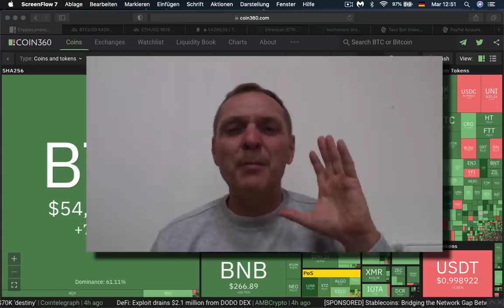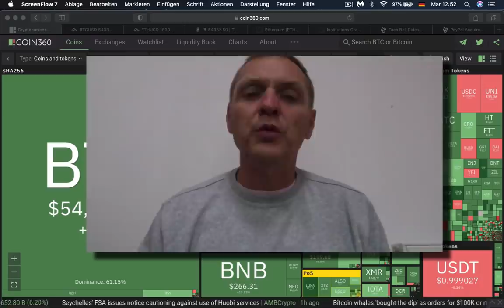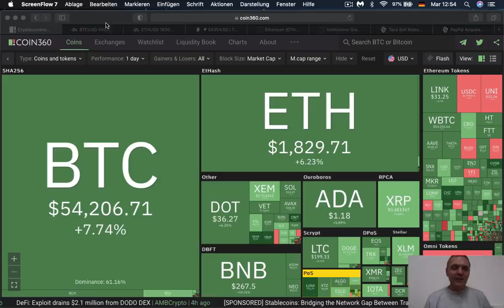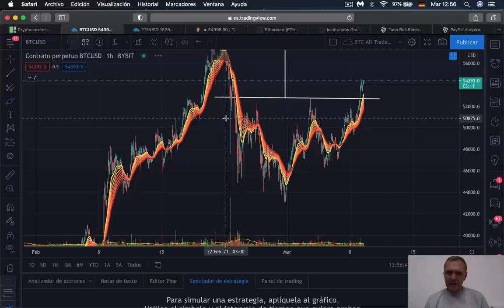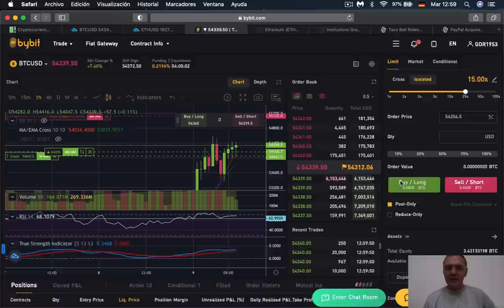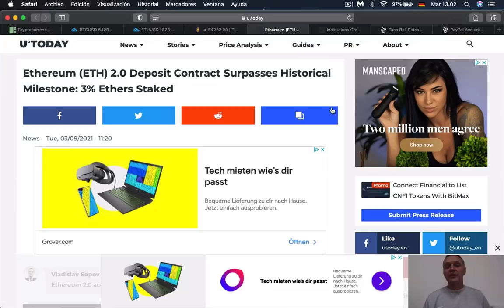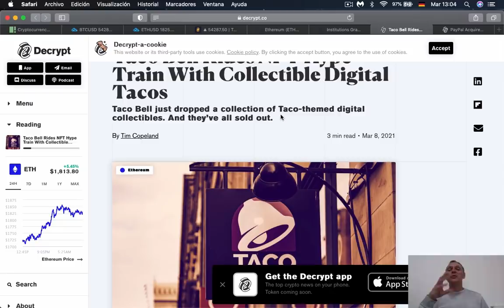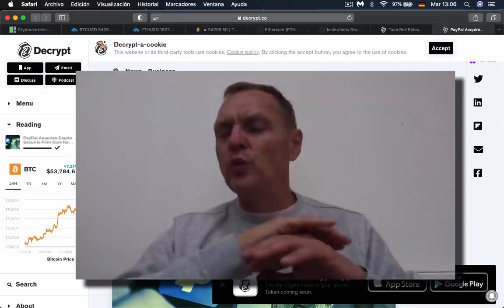11,554 BITCOIN´s comprado por instituciones l Ronny Röhrig - Cripto avances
11,554 BITCOIN´s comprado por instituciones
Timestamp:
00:00 Que hay hoy
01:23 Analisis mercado
02: 55 Analisis Bitcoin
04:21 Analisis Ethereum
06:37 3% de todos los Ethereum están en el Staking
07:17 Instituciones compraron 11,554 Bitcoins en Coinbase
09:34 Taco Bell entra al mercado NFT
10:21 PayPal adquiere CURVE por 200 Milliones
12:51 Anuncio sorteo y grupo de trading
Exchanges para comprar y vender criptomonedas:
Otros enlaces de criptoproductos:
Muchas gracias por apoyar a este canal 👏🏼